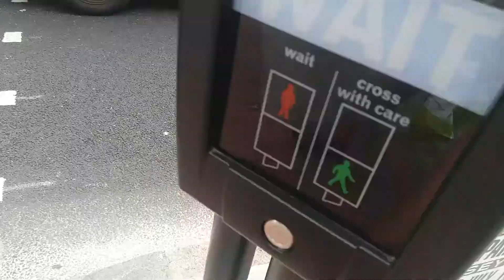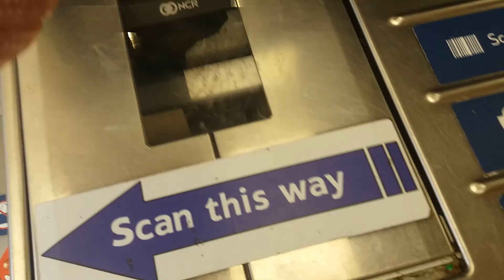A Vlog a day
Hey guys so this series of a vlog a day was very requested😊 here it is!